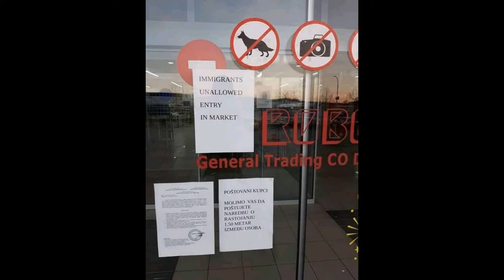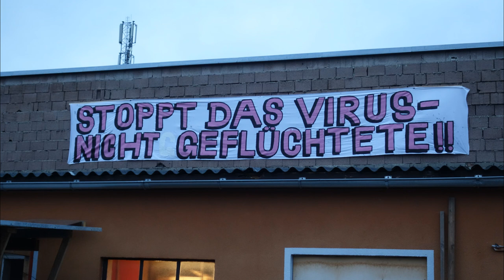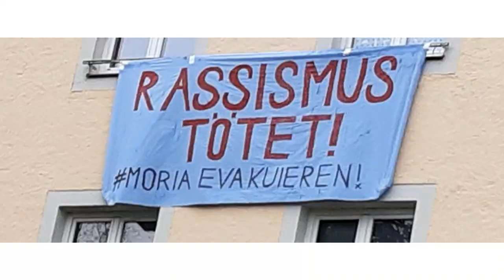Coview - über die Balkanroute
Fluchtrouten kann man nicht schließen, sie verlagern sich nur, denn Menschen auf der Flucht sind autonome Individuen, keine "Ströme", die man steuern kann. Und alles was Grenzübertritte erschwert, bringt Menschenleben in Gefahr und verschafft Schleppern höhere Einkommen. Die Situation auf den griechischen Inseln ist grausam, auf den medialen Aufschrei müssen politische Maßnahmen folgen, die Lager müssen aufgelöst und die Menschen in Sicherheit gebracht werden. Doch über den Rest der Balkanroute – Bulgarien, Serbien, Bosnien & Herzegowina, Kroatien und Slowenien herrscht weiter Schweigen. Auch hier sind die Grenzen geschlossen, auch hier herrschen seit Corona strenge Ausgangsbeschränkungen und auch hier leben viele flüchtende Menschen unter schrecklichen Bedingungen.